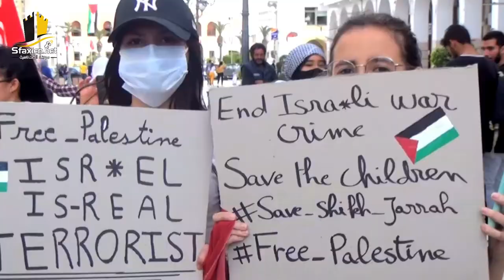من صفاقس وقفة مساندة " فلسطين تتكلم تونسيا وقفة عز "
من صفاقس رجال ونساء شباب وكهول واطفال و شيوخ .. يخرجون لوقفة مساندة " فلسطين تتكلم تونسيا وقفة عز "